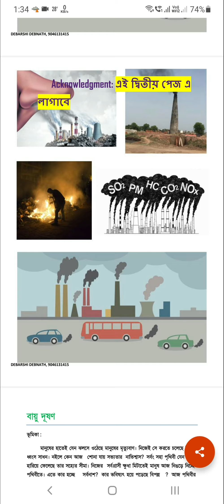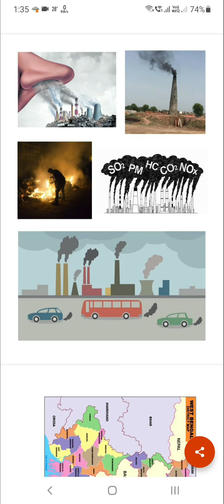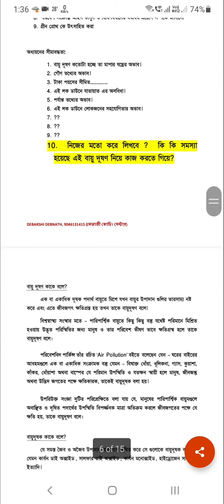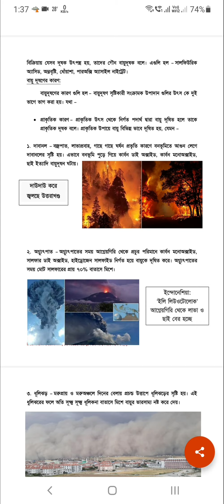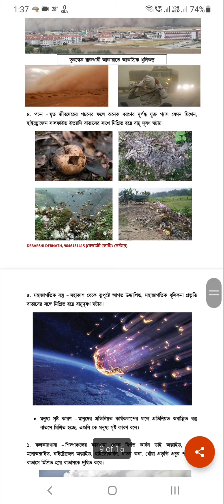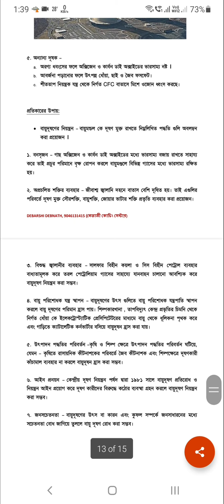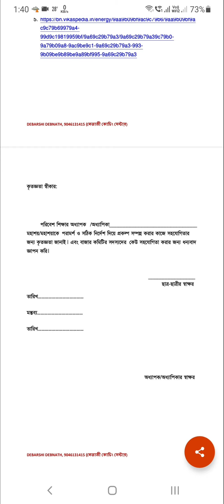প্রকল্প : বায়ু দূষণ Air Pollution : পরিবেশ দূষণ Environmental Pollution: EVS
Name: DEBARSHI DEBNATH
VILL: BHANGNI PART-2,
PO: NIGAMNAGAR,
PS: DINHATA,
DIST.: COOCH BEHAR
PIN: 736169